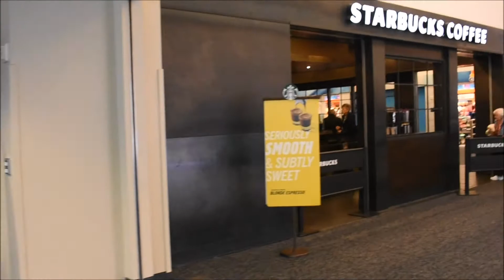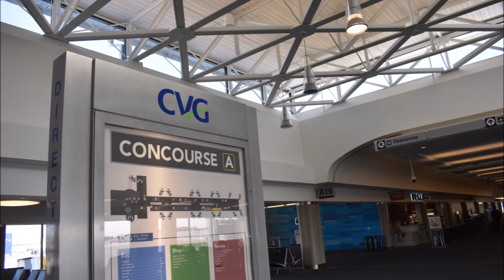CVG Airport Concourse A Tour (Jan. 2018) (Feat. THE NATIGAMER TRAVELS)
A tour of CVG's Concourse A.